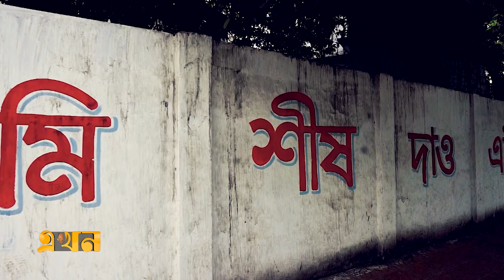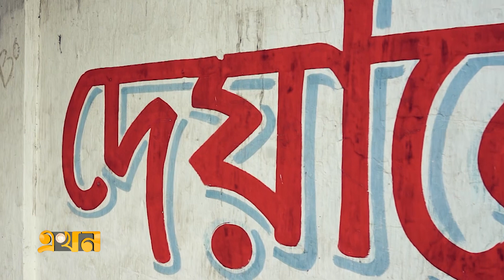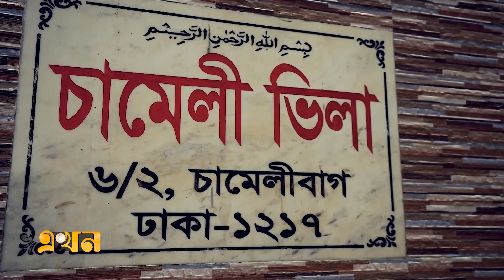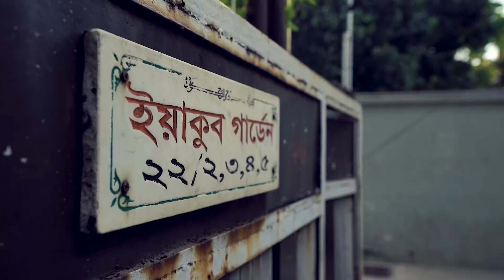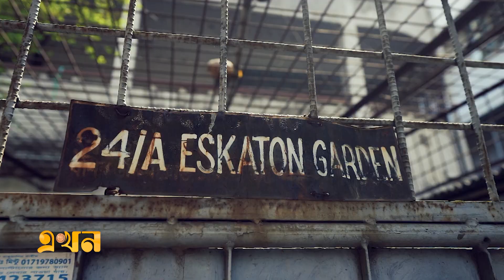আইসিইউতে ঢাকা | Dhaka City | Mon Shohor | মন শহর | Tushar Abdullah | আপনার সঙ্গে | Ekhon TV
ঘন বসতি, অপরিকল্পিত বিস্তার ঢাকাকে করেছে রোগাক্রান্ত। মুমূর্ষু এই অবস্থা থেকে ঢাকার মুক্তির পথ কোথায়?

Our Office Address:
EKHON TV
City Park Lane
19, Hatkhola Road, Wari
Dhaka-1203
Bangladesh